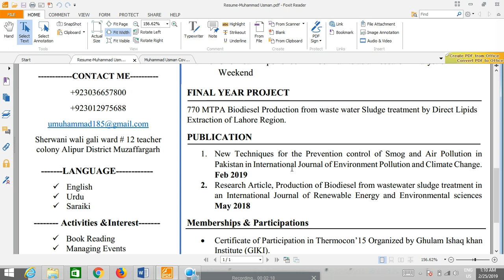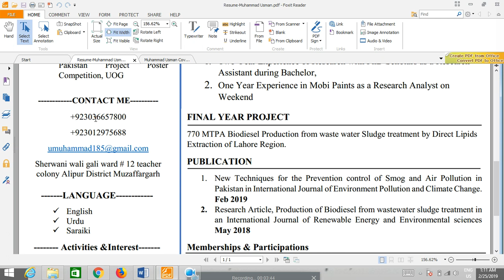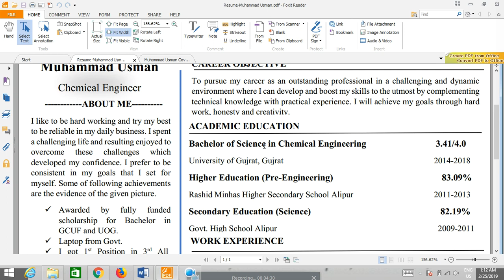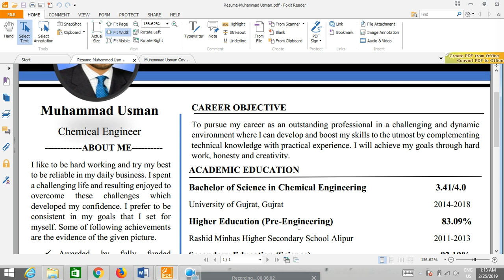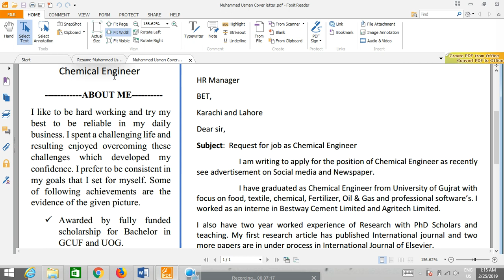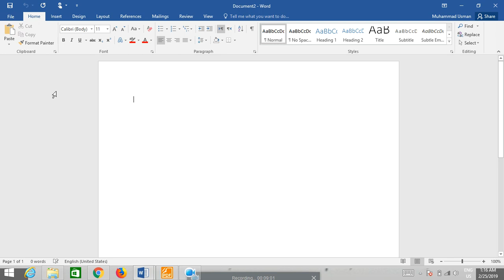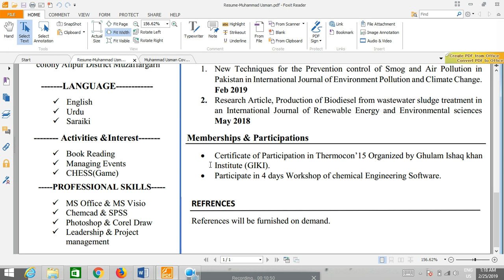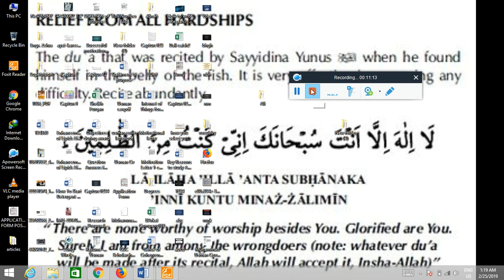How to make CV & Cover Letter for Jobs/Scholarships